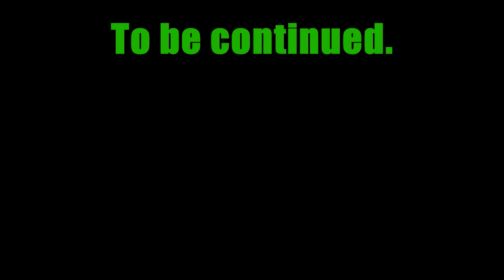Broady sesh with Daniel and Liam part II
Gold Coast Broadwater fishing session. Mixed bag of fish.